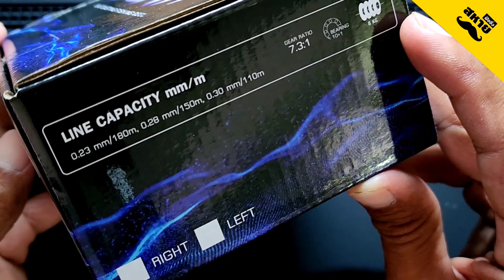WEEBASS "DEPTH" | รื้อได้-ประกอบไม่เป็น